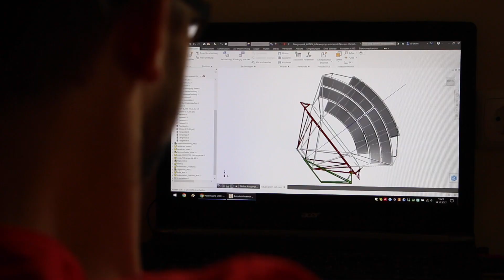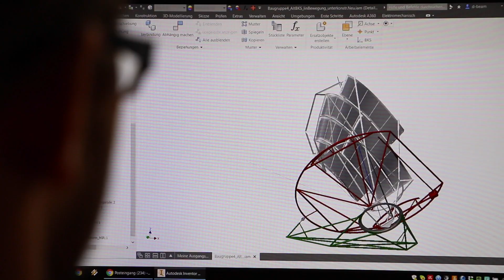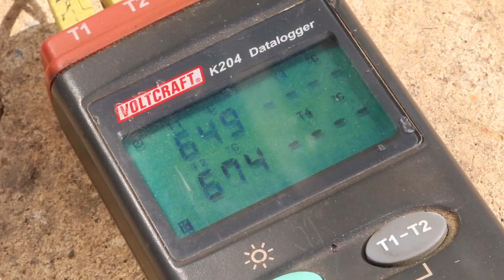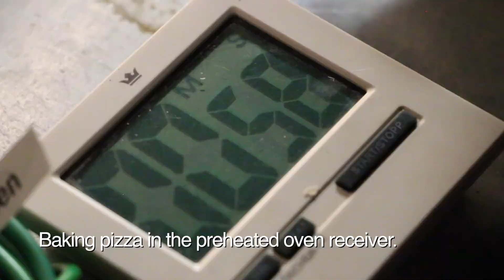a special mirror for the world - melting copper with sunlight - tamera free lab - daywalker e28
in october 2017 - after 4 years of work - the energy autonomy team from tamera, portugal, presented the prototype of a new kind of mirror: the fix focus solar reflector.
in this video you get an introduction to the mirror, but also get to be there for the free-lab meeting and the presentations of the first applications.